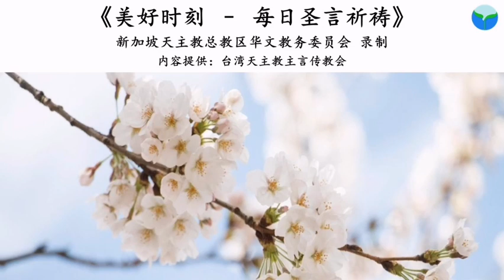《美好时刻 - 每日圣言祈祷》2020年5月31日 (点击caption来观看字幕)